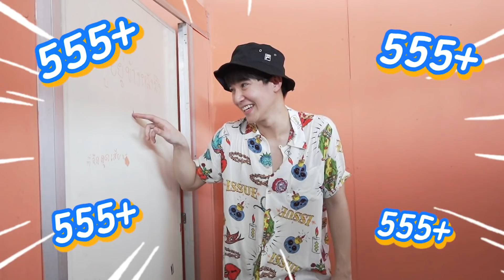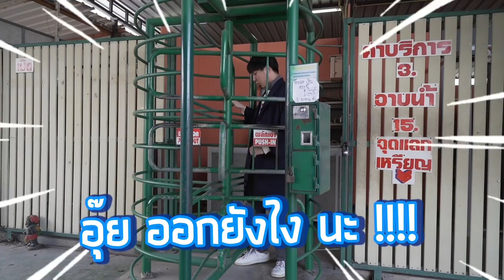เรื่องของหมอ EP6 I ใส่เสื้อผ้ามือสองยังไงให้ดูแพง จ่าย 400 เหมือน 40,000 (ตลาดปัฐวิกรณ์)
เรื่องมีอยู่ว่า...
ทางทีมงานเรื่องของหมอ เห็นว่าช่วงนี้หมอใช้เงินลงทุนเยอะกับการทำบ้านและคลินิก ไหนจะต้องลงทุนเรื่องค่าใช้จ่ายทำเรื่องของหมออีก แล้วสปอนเซอร์ต่างๆก็ยังไม่เข้าซะที ด้วยความห่วงใยและหวังดีของทางทีมงาน ที่กลัวว่าหมอจะไม่มีเงินจ่ายค่าทำงานใน EP ต่อไป ทีมงานจึงอยากให้หมอประหยัดงบค่าใช้จ่ายในชีวิตประจำวัน โดยการพาหมอนั่งรถเมล์ไปตลาดปัฐวิกรณ์ ซึ่งเป็นตลาดเสื้อผ้ามือสอง เพื่อให้หมอหาเสื้อผ้ามาใส่แทนเสื้อผ้าแพงๆที่หมอซื้อ โดยมีโจทย์อีกว่า ให้ซื้อเสื้อผ้าในราคามือสองแต่ให้แต่งตัวออกมาแพงที่สุดเท่าที่จะทำได้ เอ้า...ยากไปอีก แต่จะว่าไปก็ถือเป็นการเปิดประสบการณ์หมอเหมือนกัน เพราะหมอไม่เคยมาเดินซื้อของมือสองมาก่อน ส่วนเสื้อผ้าที่หมอแต่งออกมาได้ดูผู้ดีและดูแพงนั้น จะเป็นยังไง ก็ดูในคลิปโลด

ขอบคุณสถานที่ (ตลาดนัดปัฐวิกรณ์)

-จำหน่ายสินค้ามือหนึ่ง และมือสองทุกประเภท ราคาเริ่มต้น 5 บาท
- ตั้งอยู่ ปากซอยนวมินทร์ 70 , 72 ติดกับถนนนวมินทร์ ระหว่างถนนเส้นรัชดา-รามอินทรา กับถนนเส้นประเสริฐมนูกิจ
วันจันทร์ - วันศุกร์ เวลา 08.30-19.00 น.
วันเสาร์ - วันอาทิตย์ เวลา 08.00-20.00 น.

- ID LINE: junejutaa